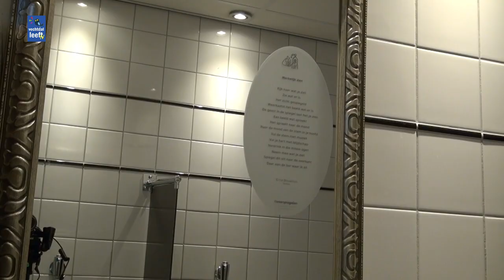Eén gedicht staat voor 20 seconden handen wassen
Stadsdichter Viviane Rose haalde het project 'Weerspiegelingen' waarbij je een gedicht leest tijdens het handen wassen, naar Ommen.